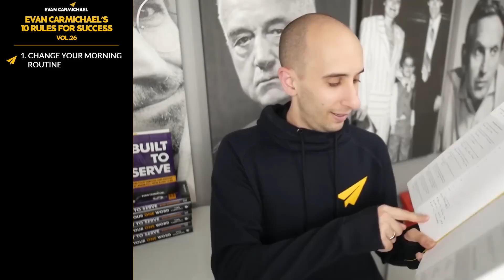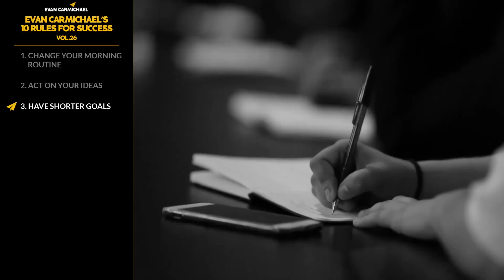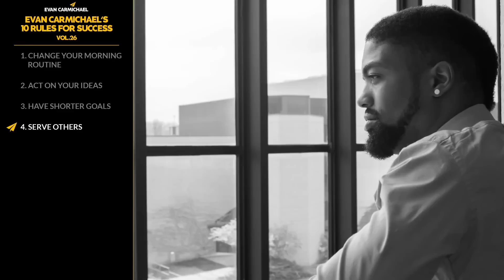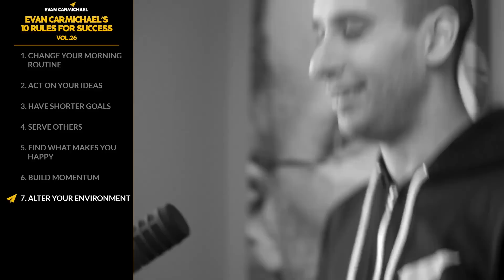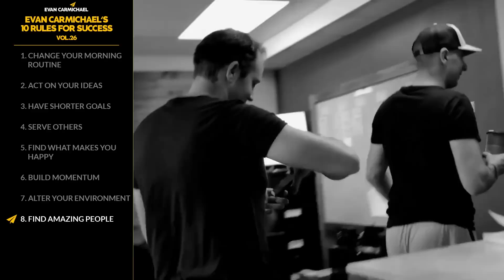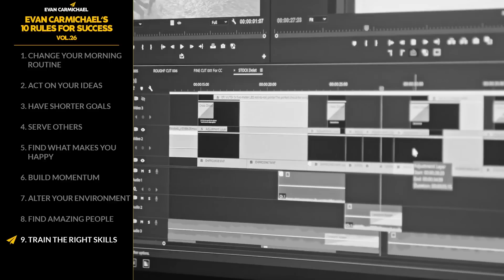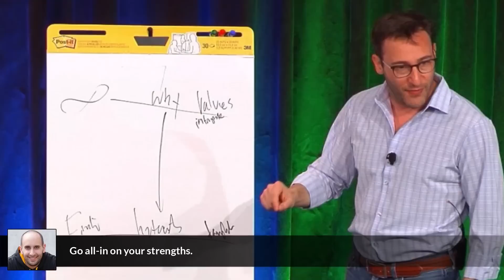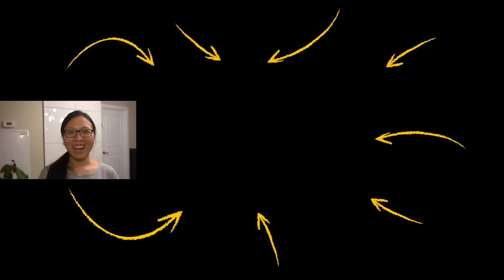Figure Out the BEST MORNING ROUTINE for You! Here's HOW... | Evan Carmichael | Top 10 Rules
1. Change your morning routine
2. Act on your ideas
3. Have shorter goals
4. Serve others
5. Find what makes you happy
6. Build momentum
7. Alter your environment
8. Find amazing people
9. Train the right skills
10. Be proud of your effort
11. Bonus: Go all-in on your strengths

Check out Evan (@evancarmichael)'s Latest Books:
Built to Serve
Your One Word
The Top 10 Rules for Success
254 Confidence

Much love,
Evan